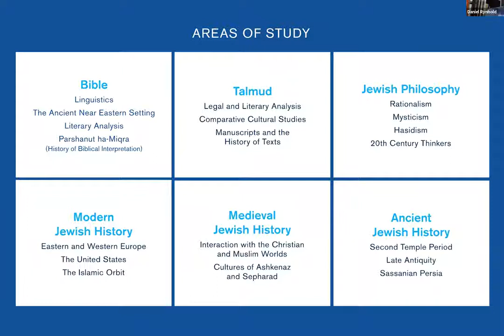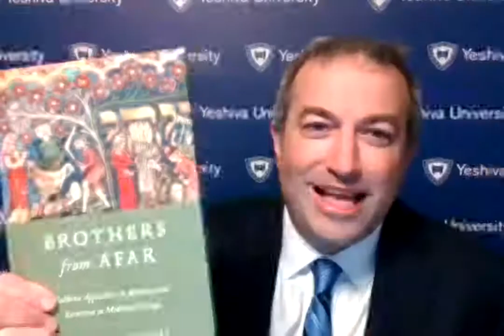On the Margins of Medieval Jewish Society in Halakhah and History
Hosted by:
Dr. Ari Berman, President of Yeshiva University
Dr. Ephraim Kanarfogel, University Professor of Jewish History, Literature, and Law

Celebrating the Publication of Dr. Kanarfogel's newest book, Brothers from Afar: Rabbinic Approaches to Apostasy and Reversion in Medieval Europe, (Wayne State University Press, Detroit, 2021)